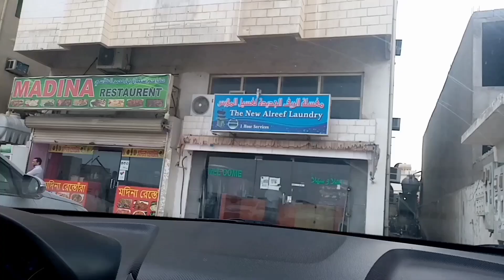ঈদের আগে, আমরা কোথায় চলে যাচ্ছি!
নিজের হাতে খেজুর গাছ থেকে খেজুর পেরে খাবো
বলে ঈদের আগেই মরুভূমির উদ্দেশ্যে বাড়ি ছেড়ে
যাচ্ছি, খেজুরের মাজরায়।

বিভিন্ন জাতের খেজুরের সমারোহ সৌদির মাজরা বা বাগানে।